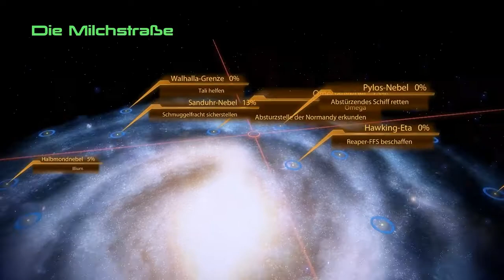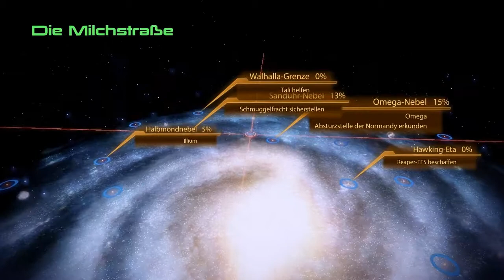#38 Let's Play Mass Effect 2 (DE/HD)-Miranda und ihre "Probleme"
Mass Effect 2 [PC/DE/HD]
Entwickler: Bioware

In diesem Part reden wir mit unserem Team. Thane und Samara reden etwas über ihre Vergangenheit, Tali erzählt etwas über die Quarianer und Miranda erzählt uns etwas über ihren perfekten Körper. Schließlich machen wir noch eine kurze Mission, in der wir ein abgestürztes Schiff vor den Geth retten.